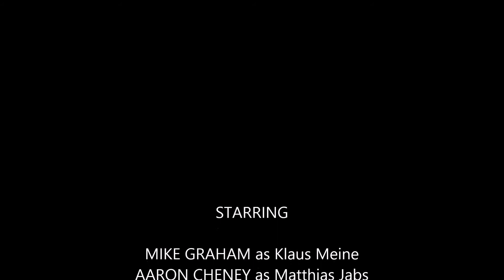I'm Leaving You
Second Sting performing "I'm Leaving You"
Louie G's - Fife, Washington - June 2015